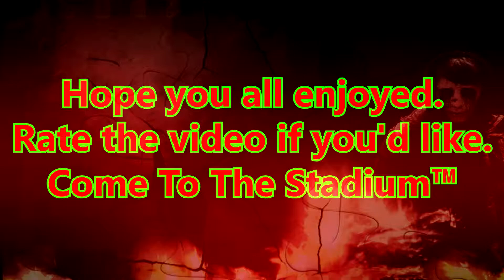Call of Duty: Finest Hour - Play-through #19- "Last Bridge Standing" - 1080p 60fps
Hope you all enjoyed this video. I'll be doing a full play through of this game.
VVV (Opens a new tab) VVV

One of the greatest Call of Duty's of all time 😍😍😍. By far my favorite. Had it not been for this game, and my for my uncle forcing me to play it, I would have probably never have been a gamer, nor a Call of Duty fan. This game was a big part of my childhood, and I still support it now. Even now that it's completely forgotten and unheard of. I'll always continue to love it. Thank you Spark Unlimited and Exakt Entertainment for having made this game.

Come To The Stadium™